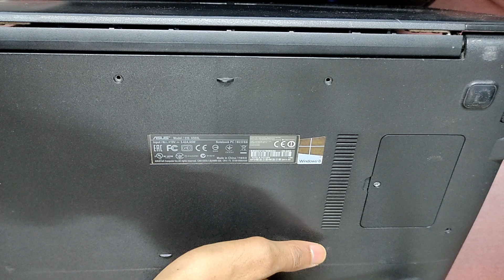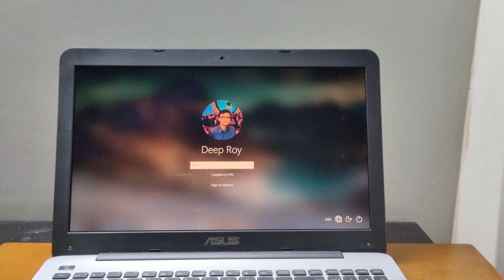Asus X555L Display Replacement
If you are not getting the same sort of performance, you can try the following

Notebook specs:
Asus X555L
Processor: Intel Core i3-4010U @ 1.70GHz
Display: 15.6" TN 1366*768
Graphics: NVIDIA GeForce GT 840M 2GB
Memory: 8GB DDR3
Storage: 128GB SSD

P.S. I'm not a pro ^^